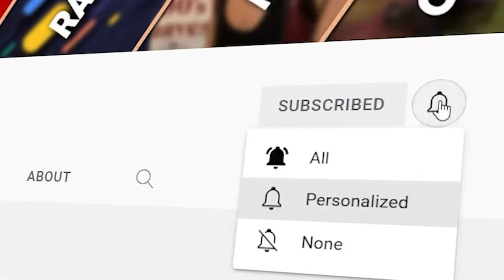She-Hulk vs Mighty Thor (Jane Foster) - WWE2K22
Thank you for coming to my channel, I hope you like every video of mine, thank you, and have a nice day :)